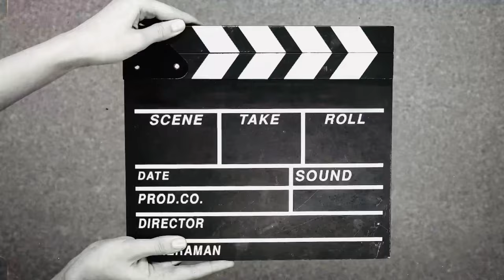Daily Vlog ❤️ aj humne liye customer Review shop pe ❤️